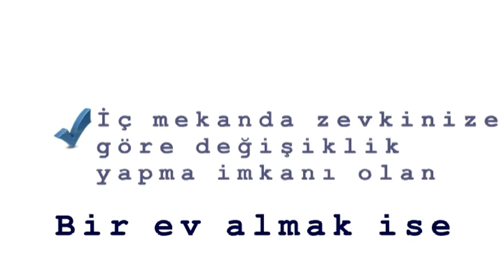kibris lefkosa k.kaymakli satilik 3 yatak odali daire 480.mpg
K.Kaymaklıda satılık 3 yatak odalı apertman dairesi. Camlar PVC çift cam, Yatak odaları parke, diğer yerler granit seramik, 120m2, Türk malı SÜPER fiyat. £61,000.